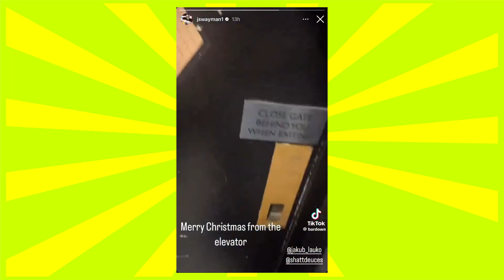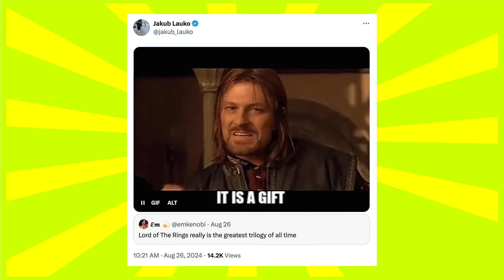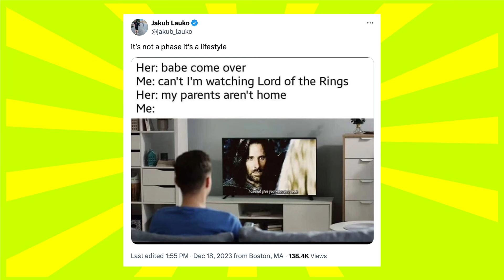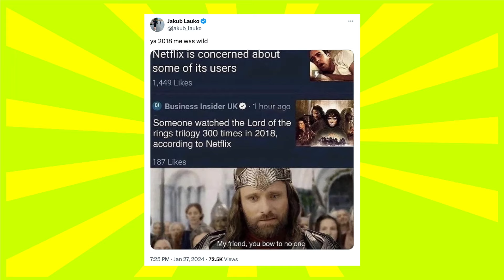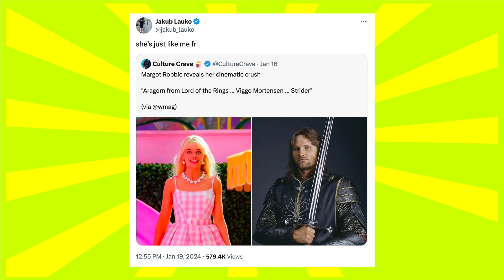Jakub Lauko is the NHL's most lovable weirdo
Minnesota Wild forward Jakub Lauko joins us to discuss his obsession with Lord of the Rings, grapes & video games. He also details some memorable moments from his time with the Bruins and discusses the trade that sent him to Minnesota.

0:00 The most fascinating guy in the NHL
2:24 Jakub loves memes
5:10 Getting stuck in an elevator with Swayman
8:10 Getting traded to MIN
11:44 Jakub's playoff goal
13:14 Getting a skate to the eye
21:30 Lord of the Rings obsession
39:28 Grapes & other fruits
48:38 Jakub's favorite video games ever
58:13 Thoughts on the Wild